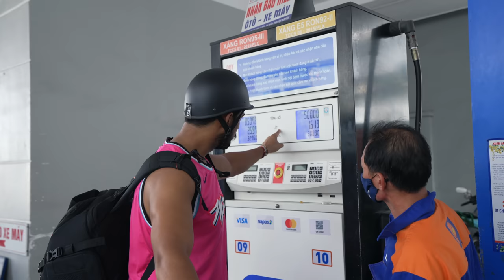Vietnam Wali Ram Leela Ke Mazey 🔥| Vietnam Ep3- Da Nang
FAQ

✨Equipments We use for making this video: Sony A7 S3 & Go Pro Max